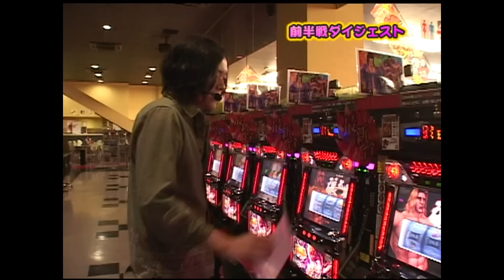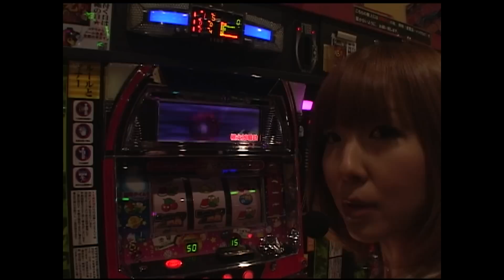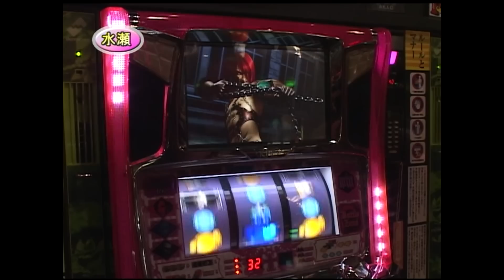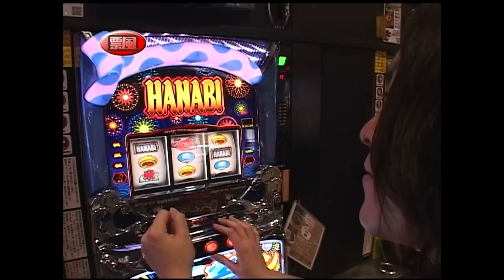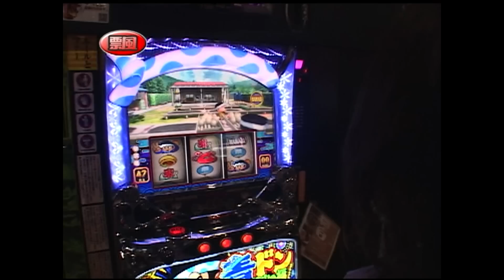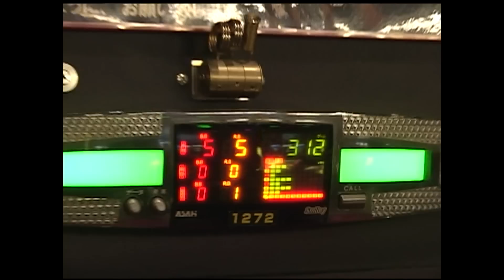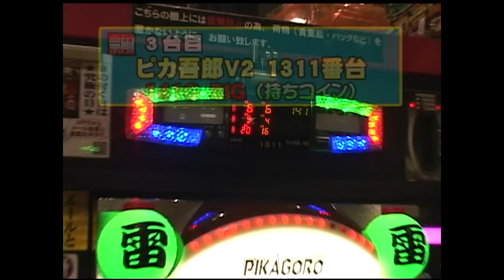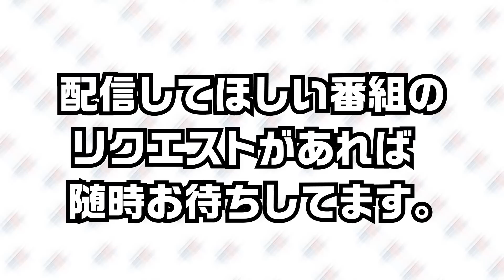【パチスロバトルリーグ】第10シーズンAグループ4回戦 飄 VS 水瀬美香（後半戦）【ドラキュラ】【桃太郎電鉄】【蒼天の拳】【ピカ吾郎】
‹パチスロバトルリーグ　第10シーズン第14話　後半戦！›
飄 　VS 　 水瀬美香

長い歴史があるサイトセブンTV人気コンテンツ「パチスロバトルリーグ」を毎週土日配信！

パチスロバトルリーグ第10シーズンAグループ4回戦、
飄VS水瀬美香!
遅刻をしてしまい出遅れた水瀬はエヴァで出玉の余裕を作ったが、
後半戦では打てる台を探すのに苦労しそう?
一方の飄は大好きなアノ台しか見えてない!?
バトルを制するのは一体どちらになるのか!!

★★★パチスロバトルリーグ第10シーズン★★★
Aリーグ
水瀬美香　飄　ウシオ

Bリーグ
嵐　とっぱち　ラッシー

▼▼第10シーズンAグループ4回戦はこちら！▼▼

サイトセブンTV PREMIUM
★★サイトセブンメンバーシップ登録はこちら★★